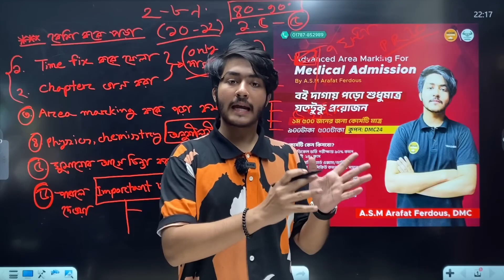কোচিংয়ে ১০০তম কিন্তু মেডিকেলে চান্সই হলো না।